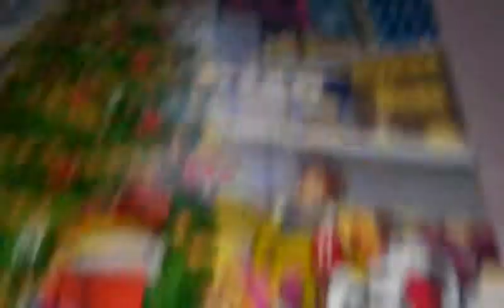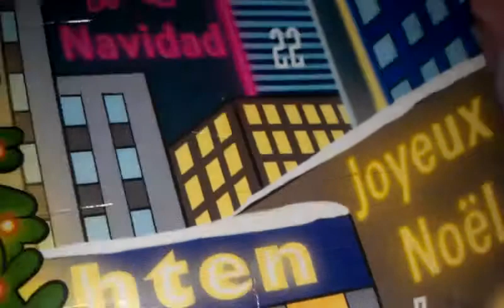Advent Calendar 2012 door 2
Hahah the choc was a aeroplane!!